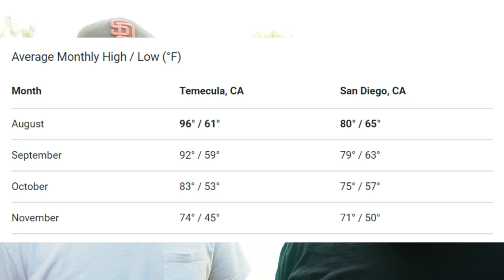Is it BETTER to Live in Temecula or San Diego California?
Is it BETTER to Live in Temecula or San Diego California? - Are you considering moving to a neighborhood in North County San Diego? Maybe you’re planning on relocating to San Diego and would like to know if Temecula might be an option as well.

In this video, we dive into the differences between Living in San Diego VS Temecula. The commutes, the food scenes, the pros and cons, and the housing prices!

📲 We always have people reaching out who are moving here to North County SD and we DIG IT! Hit us up if you're moving or relocating to San Diego California. We can make the transition so much easier for you!

 Chris Erickson and Cassidy Lewis

We really appreciate you taking the time to watch our videos. Thank you!

Chris Erickson, DRE 01996646
Cassidy Lewis, DRE 01943342
Compass
682 S Coast Hwy 101